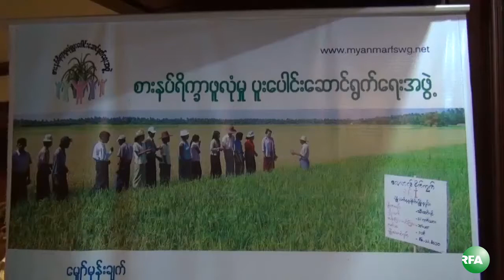World Food Day held in Yangon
ျမန္မာႏိုင္ငံရဲ႕ လူဦးေရ ဆယ္ပုံတပုံဟာ စားနပ္ရိကၡာ မေလာက္ငမႈနဲ႔ ရင္ဆိုင္ေနရတယ္လို႔ စားနပ္ရိကၡာ ဖူလုံ ပူးေပါင္းေဆာင္ရြက္ေရးအဖြဲ႔က မေန႔က က်င္းပတဲ့ ၂ဝ၁၃ ခုႏွစ္ ကမၻာ့ စားနပ္ရိကၡာေန႔ ဆိုင္ရာ ေဆြးေႏြးပြဲမွာ ေျပာပါတယ္။ ဒီေဆြးေႏြးပြဲကို အရပ္ဖက္ အဖြဲ႔အစည္းေတြအျပင္ လႊတ္ေတာ္ ကိုယ္စားလွယ္ေတြလည္း တက္ေရာက္ခဲ့ၾကပါတယ္။ RFA သတင္းေထာက္ မရတနာဦးက တင္ျပထားပါတယ္။